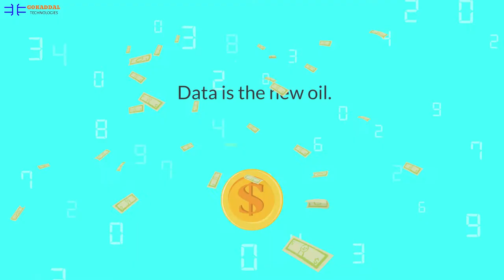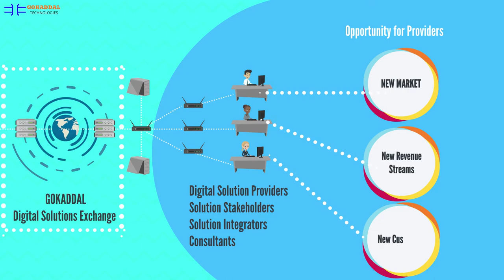A Business Promotion 2D Character Animation Video made for GoKaddal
Do you want to know more about us or want to grow your business Online?